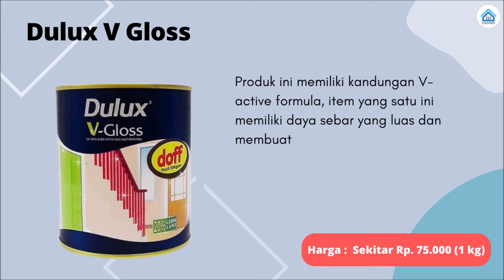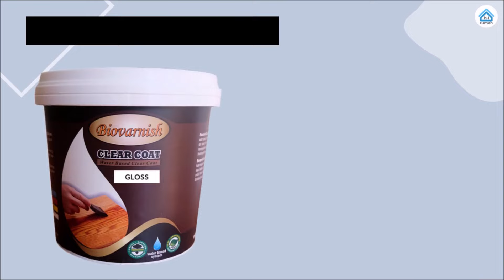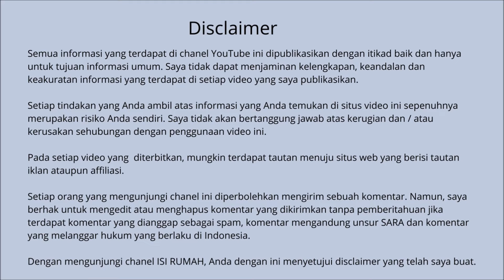Furniture Aman Dengan 10 Merk Cat Kayu Yang Bagus Dan Tahan Lama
Ingin mencari cat kayu yang bagus? Inilah rekomendasi 10 merk cat kayu yang bagus dan tahan lama untuk anda pertimbangkan